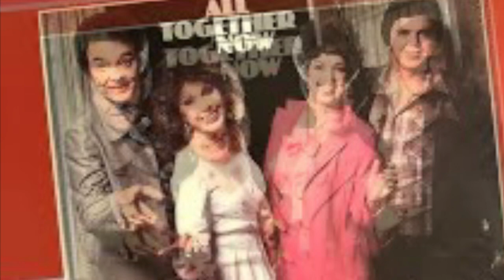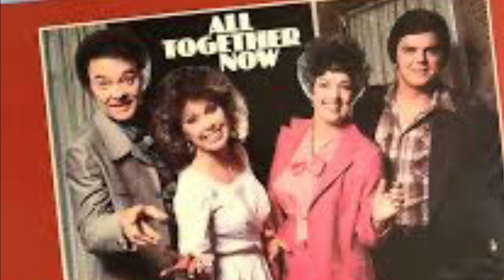Wendy Bagwell & The Sunliters - Lay Down The Burden of Your Heart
From the album: “All Together Now”